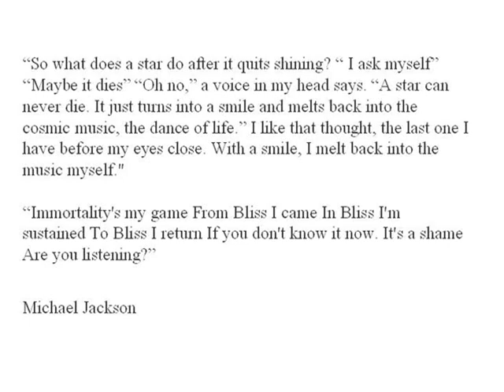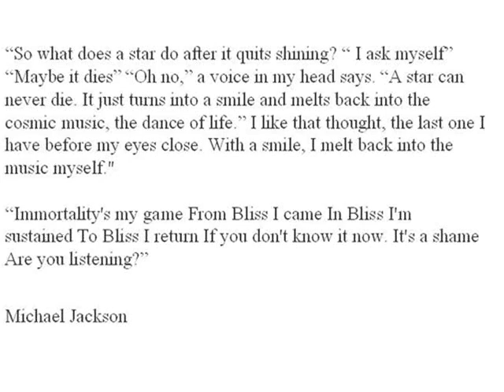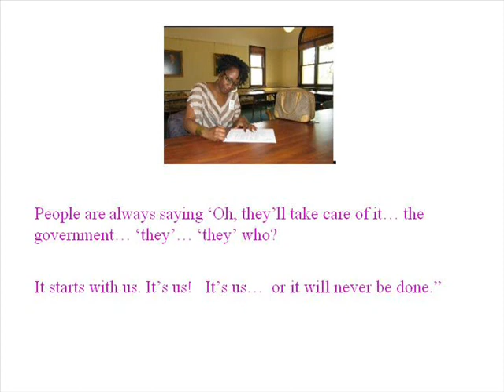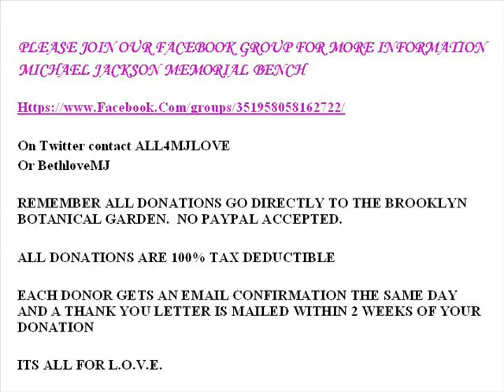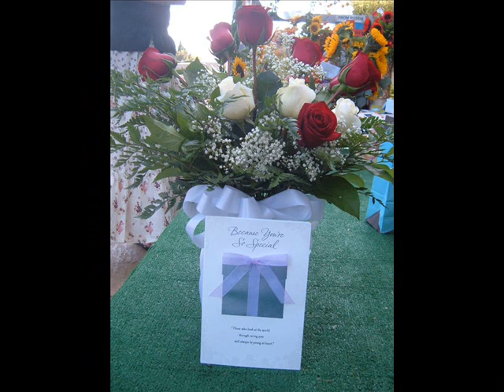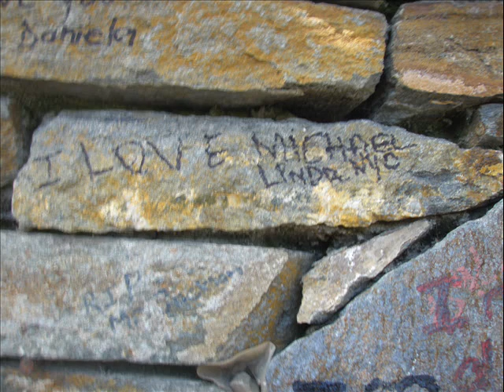Michael Jackson Memorial Bench at The Brooklyn Botanical Garden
I made this video to increase awareness of the Michael Jackson Memorial Bench Project. The Michael Jackson Memorial Bench will be located at the Brooklyn Botanical Garden in New York City.  All donations are made directly to the Brooklyn Botanical Garden via their website and are 100% tax deductible. Please Join us so we can fulfill our goal to make the Michael Jackson Memorial Bench a reality. Michael Jackson deserves a memorial in his own country. L.O.V.E 4MJ Always

1.       The link will bring you to the Dedications & Tributes page
2.       Click on the green button that says Make a Tribute Gift
3.       Click on the amount of your donation from the drop down menu
4.       UnderAdditional Information
          Enter Michael Jackson Memorial Bench in the comments section
5        Under Tribute Information
          please select 'in memory' from the drop down menu
          Enter Michael Jackson's name in the spaces provided
5.       Click Checkout
6.       Fill in your billing and payment information and then click Pay Now.

To donate by check, please make your check out to The Brooklyn Botanical Garden
and send your check to:
The Brooklyn Botanical Garden
1000 Washington Avenue
Att: Tiffany B. Major Gifts Department
Make sure to put in the memo section of the check
Michael Jackson Memorial Bench
You will receive a letter confirming your donation from the BBG for your taxes.